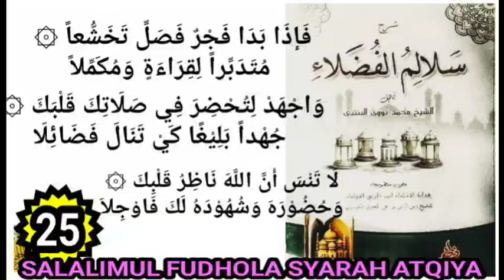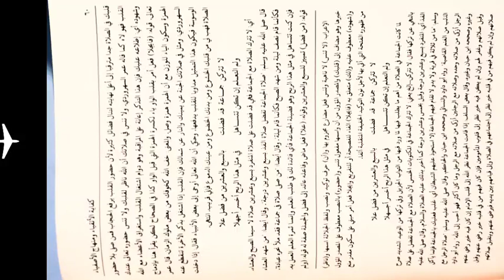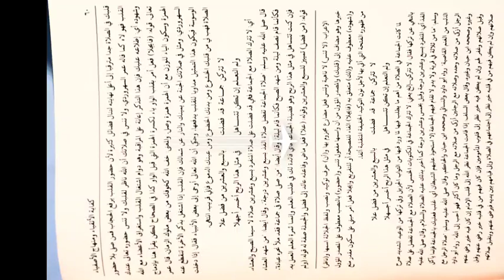Ngaji kitab salalimul fudhola syarah kifayatul atqiya (Hidayatul adzkiya) bag 25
1. Mempermudah mereka yang ingin ataupun yang belum punya logatan karena adanya keterbatasan tertentu.

2. Melengkapi logatan anda yang tidak lengkap sewaktu mondok di pesantren.

3. Bahan mutholaah, muqobalah serta murajaah kitab yang akan anda kaji.

TANBIH :

Logatan ini sangat tidak dianjurkan bagi :

1- mereka yang menjadikannya sebagai bahan malas-malasan mengaji.

2- kaum fanatisme.

MUHIMMAH